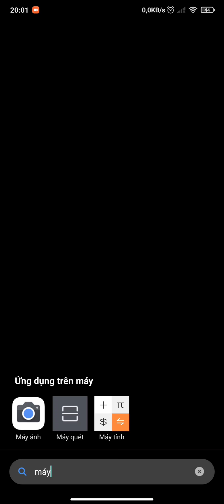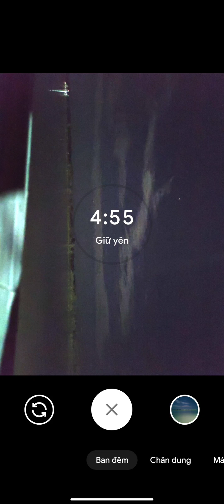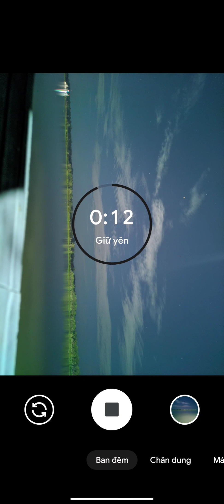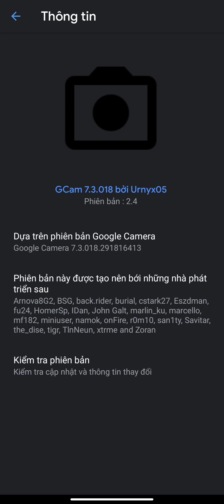Chụp thiên văn với Gcam trên IMX 686.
Chế độ chụp thiên văn từ Google Camera port cho Poco F2 Pro.